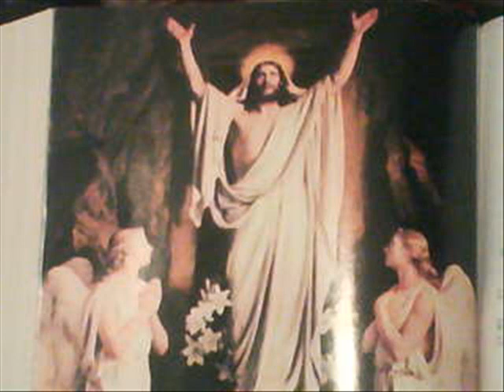SOLO NO PUEDO SENOR BANDA TORERA